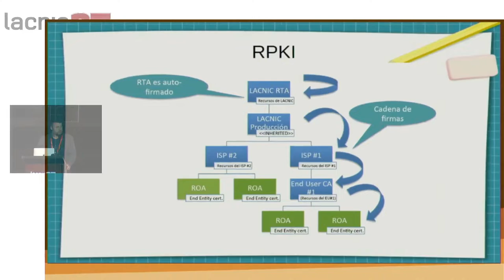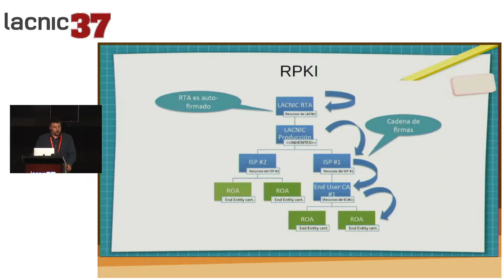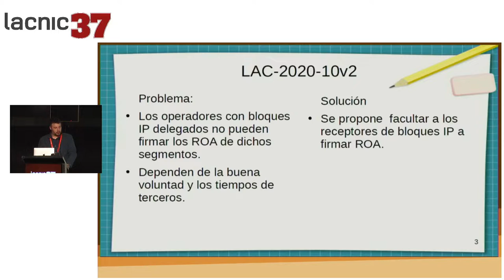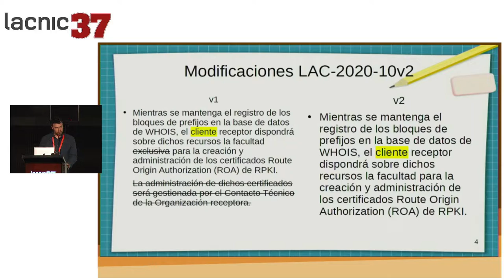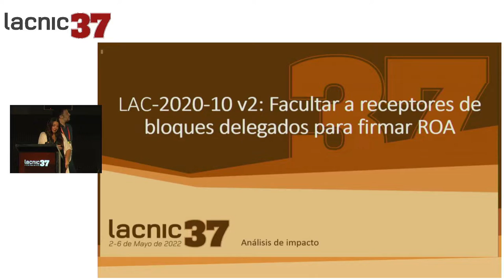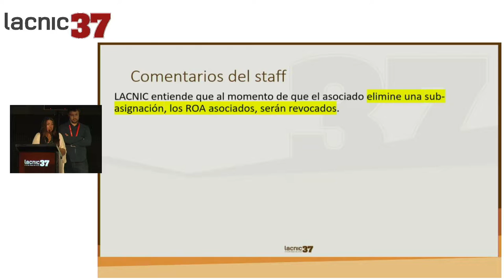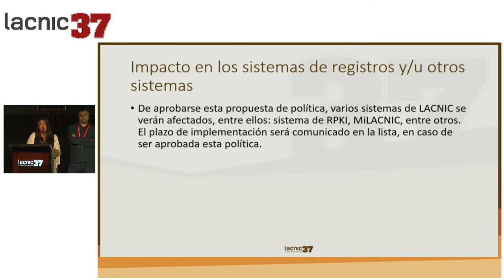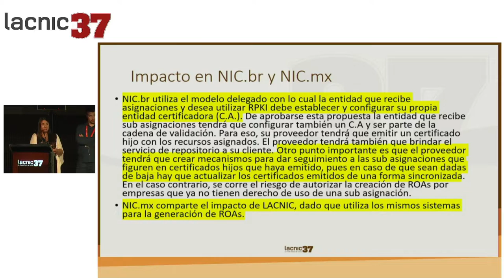LAC 2020 10 Authorize Recipients of Delegated Blocks to Sign ROAs